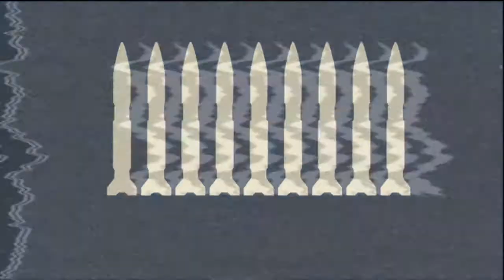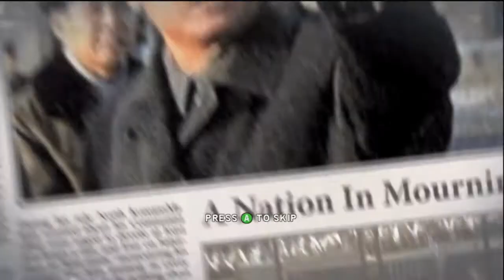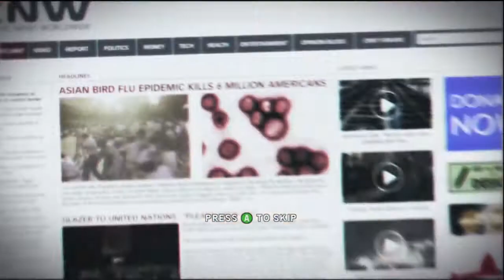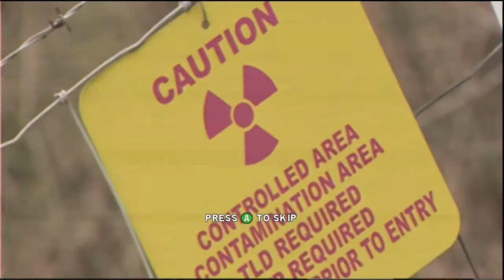Let's Play Homefront: Part 1 - Window of Death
Welcome to Part 1 of my new Homefront Let's Play Series! In this episode I explain my lack of videos, and we get a lovely view from a bus window...